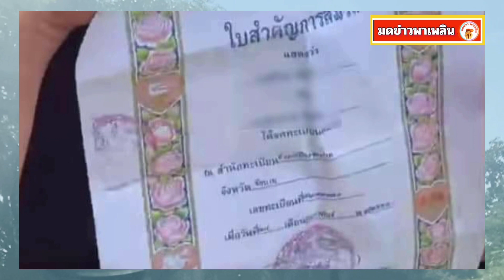พ่อตา พร้อมให้อภัยลูกเขย แต่มีเงื่อนไขหนึ่งข้อ